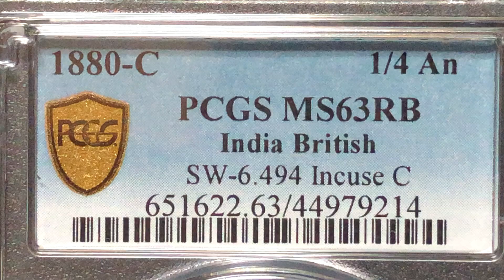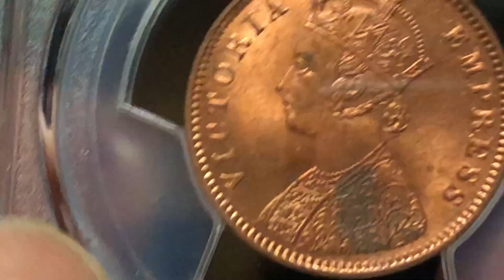My Favorite Coins #147: British India, 1/4Anna, 1880-C, PCGS MS63RB, SW-6.494, Incuse C.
英領インド、ビクトリア女王の1/4アナ青銅貨1880年カルカッタミントです。状態はMS63とまあまあです。　暇人

British India
＃1/4Anna
One Quarter Anna